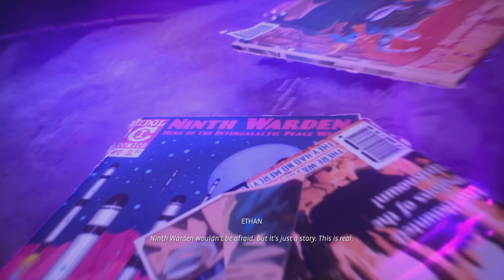Life is Strange True Colors Gabe Death Scene